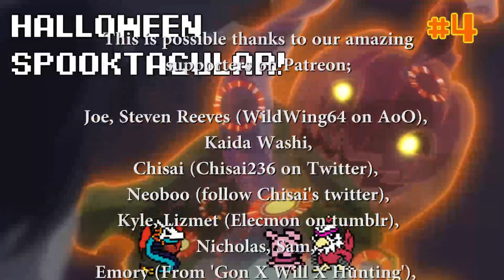The Scariest Episode of Digimon EVER?? | Digimon Ghost Game Episode 4 Podcast Discussion and Review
May, Quinn, and Chloe put on Jack o Lantern pineapples and discuss what is surely the scariest episode of Digimon to date!

Segments

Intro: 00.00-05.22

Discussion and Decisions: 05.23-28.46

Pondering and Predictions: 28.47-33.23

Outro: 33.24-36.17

May Fisher-Guest
Australia

Thank you to our supporters on Patreon; Joe, Steven Reeves (WildWing64 on Archive of Our Own), Kaida Washi, Chisai (Who you can follow on Twitter at chisai236), Neoboo (who says you should follow Chisai on Twitter at chisai236), Nicholas, MetalMamemon, Sam, Emory (From 'Gon x Will x Hunting: A Hunter x Hunter Rewatch Podcast'), Magnus, Lucas, Jaceymon05, Patrick, Jason, GreyTanuki, and J David!